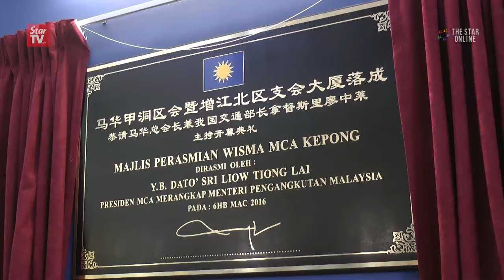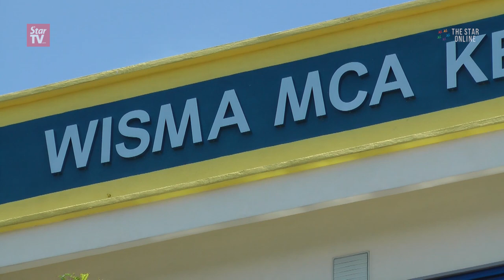Wisma MCA Kepong open to public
Wisma MCA Kepong is officially open to the public. MCA president Datuk Seri Liow Tiong Lai officiated the ceremony on Sunday.